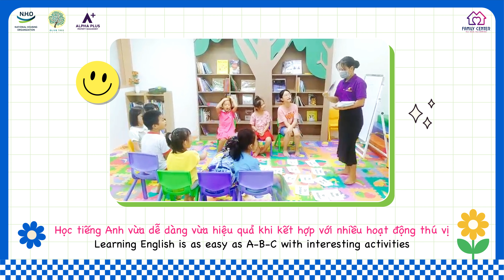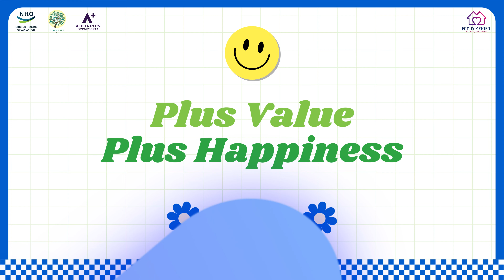[Alpha Family Center] Chương Trình & Hoạt Động Tại First Home Bình Dương Family Center Tháng 05.2023